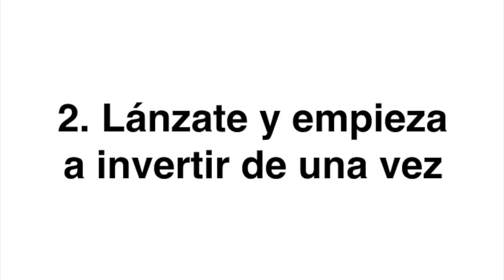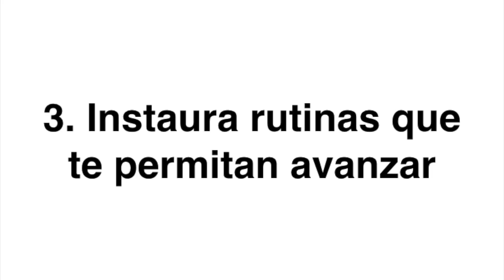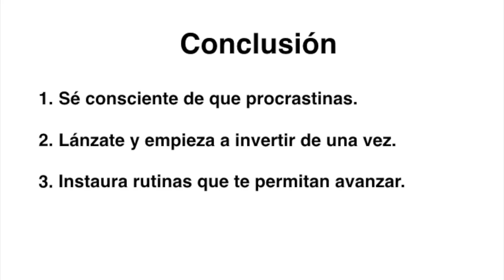Cómo dejar de procrastinar y empezar a invertir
Te explicamos cómo dejar de procrastinar con 3 sencillas estrategias para que puedas empezar a invertir cuanto antes y así generar ingresos pasivos recurrentes.

En el canal de El Club de Inversión hablo de educación financiera, finanzas personales e inversiones. El propósito es que tú también aprendas a generar ingresos pasivos de manera recurrente, lo cual te permitirá comenzar tu camino hacia la libertad financiera.

Aprenderás no solo cómo ganar dinero y a invertir mejor en bolsa, en inmobiliario, en negocios online y en inversiones alternativas, sino también a trabajar desde casa si lo deseas. Hablaremos también de temas muy de actualidad, como por ejemplo cómo ganar dinero desde casa y como ganar dinero por internet. Todo ello y mucho más de manera totalmente gratuita. ¡No dejes pasar esta oportunidad de formarte y mejorar tu educación financiera!